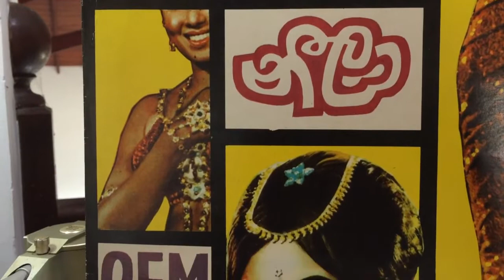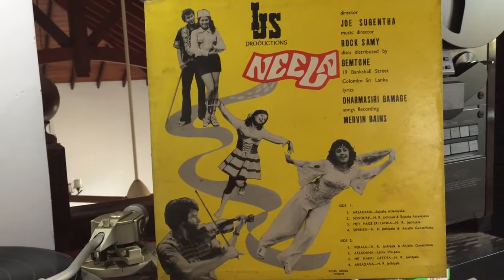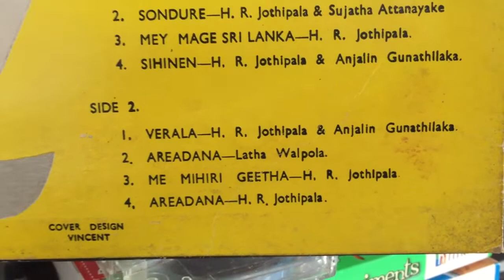Latha Walpola: Aradhana Sansaraye (Film: Neela)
Lyrics: Dharmasiri Gamage; Melody: Tamil Song - Kaadhodu Thaan Naan; Music : M.K. Rocksamy